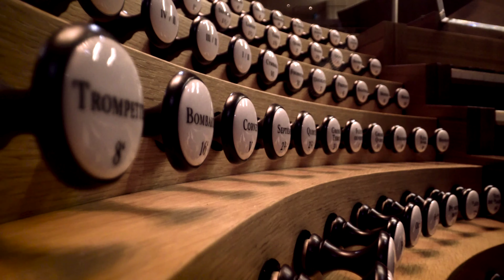衛武營第二張管風琴專輯《菲利克斯・黑爾：管風琴幻想曲 》2023年9月全球發行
菲利克斯・黑爾開創的許多新紀錄，為管風琴演奏注入新的力量
                                                       —美國管風琴家雜誌 The American Organist

☆全球炙手可熱的管風琴家—菲利克斯・黑爾

｜德奧管風琴的自由即興與嚴謹思路｜

在器樂不斷發展，逐漸和聲樂等量齊觀之時，「幻想曲―賦格」也成為作曲家愈來愈喜愛的組合。前者形式自由、即興揮灑，後者章法嚴謹、理路分明，可說是最佳對照，讓作曲家得以充分發揮，將樂念做最多樣的處理。管風琴早期作品中有大量創作以「幻想曲―賦格」組合譜成，而它之後也成為管風琴的象徵，持續影響之後的同類樂曲創作。

菲利克斯・黑爾，是全球最受矚目的管風琴家之一，以多元和創新的曲目聞名，其中又以曾經完整演奏巴赫約 250 首管風琴作品最受矚目。此次由黑爾帶來的管風琴專輯，收錄了音樂巨擘巴赫膾炙人口的管風琴曲《 g 小調幻想曲與賦格》、《 d 小調觸技曲與賦格》，李斯特的《 贖靈作用之水 》幻想與賦格曲等經典曲目，完美展現觸技曲技巧與幻想曲的即興特色。在衛武營音樂廳主管風琴與回聲管風琴兼具浪漫聲音美學及巴洛克風格的聲響之下，黑爾將管風琴的寬廣動態及音色極致發揮，不容錯過！